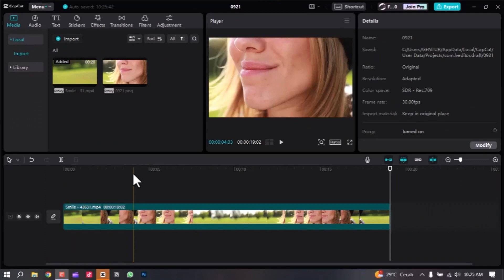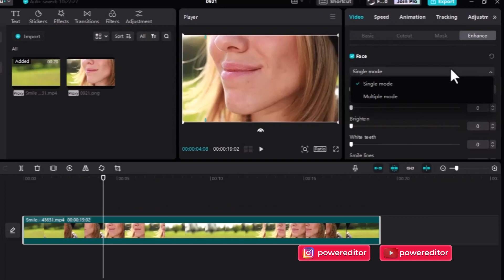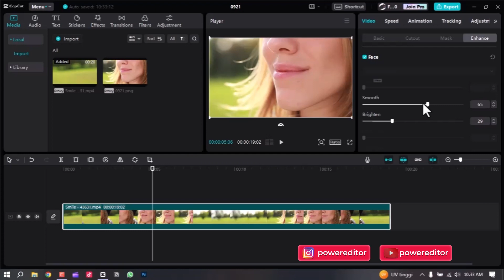Cara Memperhalus Kulit Wajah di Capcut PC | Capcut PC Tutorial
Cara mempercantik/ memperhalus kulit pada video. How to Retouch Face in Capcut PC | Capcut PC Tutorial

"Hai, sobat power editor! Pernahkah sobat bertanya-tanya bagaimana cara memberikan sentuhan sempurna pada wajah sobat menggunakan Capcut di PC? Tidak perlu bertanya-tanya lagi karena kami akan membantu sobat! Dalam tutorial yang santai ini, kami akan memandu sobat melalui langkah-langkah untuk memperbaiki video wajah sobat dengan mudah menggunakan Capcut. Dengan beberapa penyesuaian sederhana, sobat dapat menyempurnakan penampilan sobat dalam video sobat dengan mudah. Jadi, mari selami tutorial ini dan mulailah tampil sebaik mungkin di depan kamera.